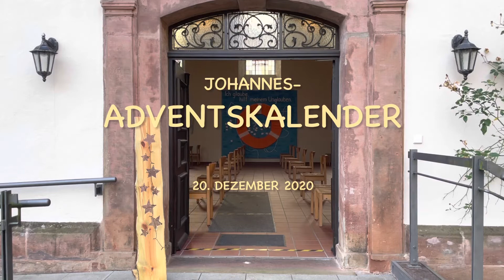20. Dezember 2020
Liesel Steinbach erzählt uns heute ihre Lieblingsgeschichte in der Weihnachtszeit, vom „Kleinen Hirten und großen Räuber“. Viel Freude dabei!